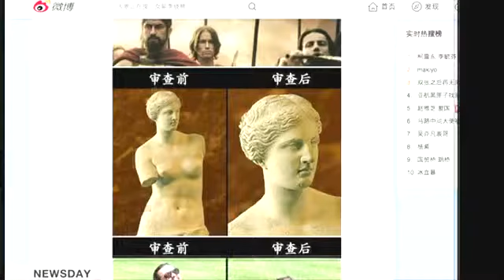China censorship of period drama cleavage provokes outrage